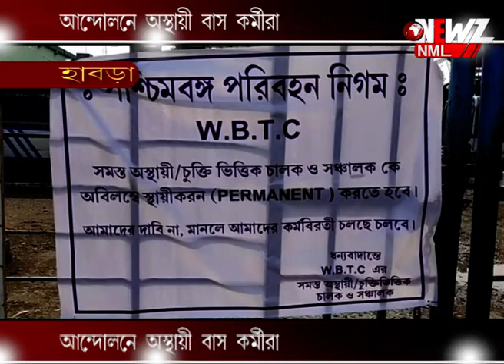আন্দোলনে অস্থায়ী বাস কর্মীরা